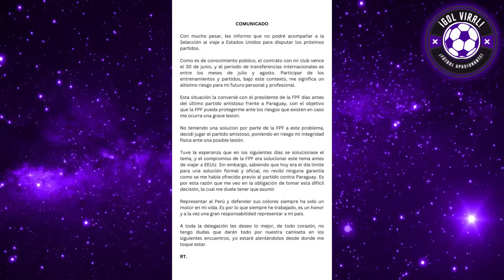AGUSTIN LOZANO DESTR0Z0 A FOSSATI y a RENATO TAPIA! "ES CULPA FOSSATI" FURIOSO con TAPIA! ARDE TR0YA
FURIOSO!! AGUSTIN LOZANO, PRESIDENTE DE LA FPF, LAPIDÓ A JORGE FOSSATI Y CULPÓ AL NONO POR DECISIÓN DE RENATO TAPIA QUE NO JUEGUE COPA AMERICA

"EL RESPONSABLE ES EL PROFESOR JORGE FOSSATI" PICANTES DECLARACIONES DE AGUSTIN LOZANO HOY!! TREMENDO POLEMICAS DECLARACIONES

AGUSTIN LOZANO FURIOSO CON RENATO TAPIA HOY TRAS NEGARSE A JUGAR POR SELECCION PERUANA!!

¿VOLVERÁ A JUGAR TAPIA CON PERU EN LA COPA AMERICA?